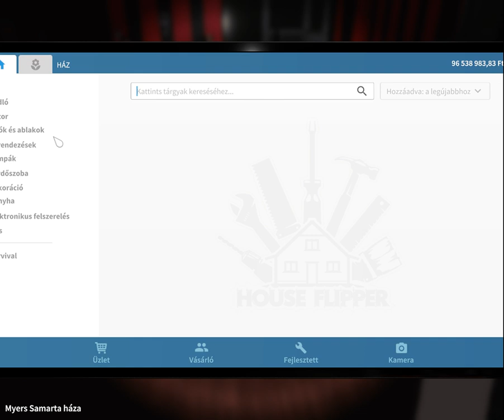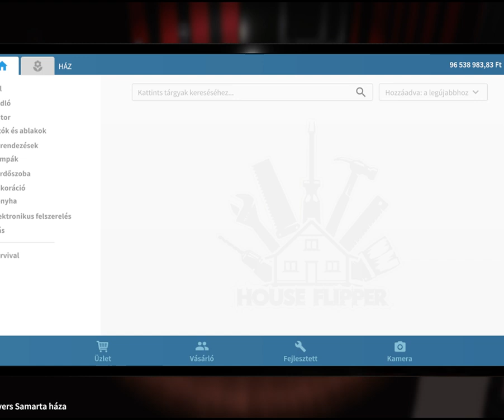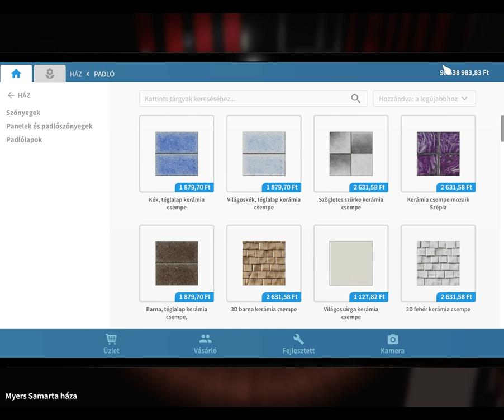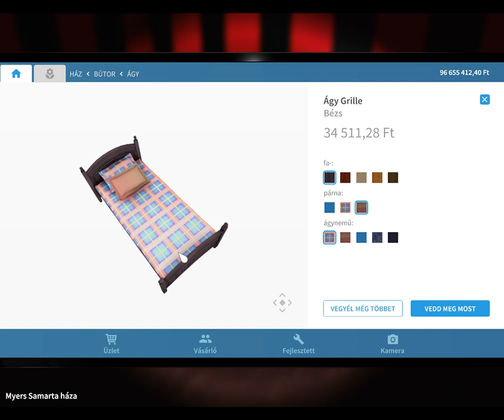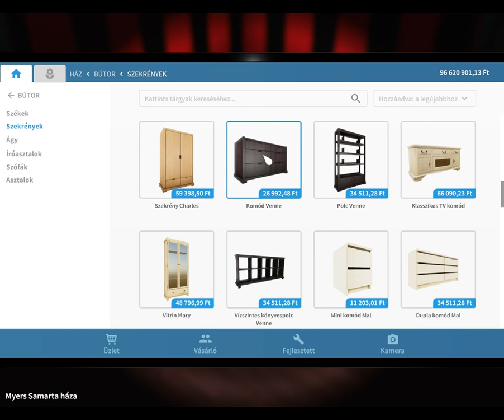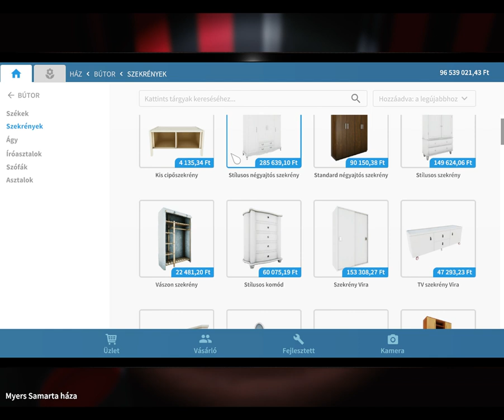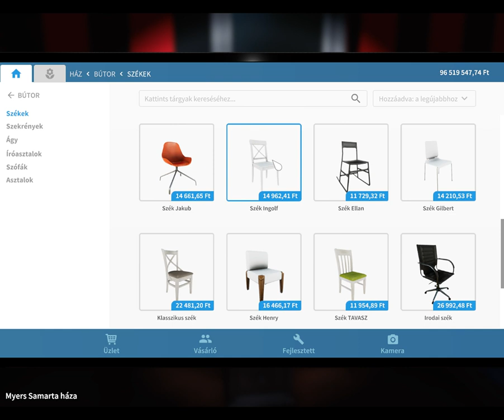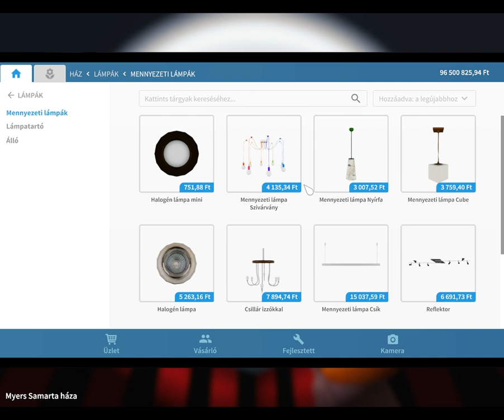House Flipper - Az Elátkozott Ház (2. Rész)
Robin Mester Elkezd Dolgozni az Elátkozott Házon. Sok furcsa dolgot tapasztalt és a hangok valami hátborzongatók voltak munka közben.